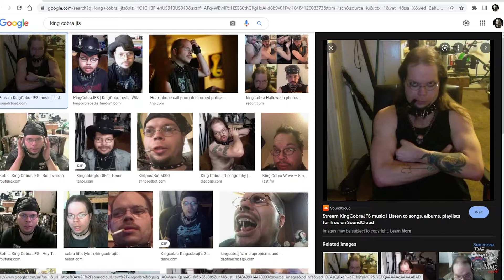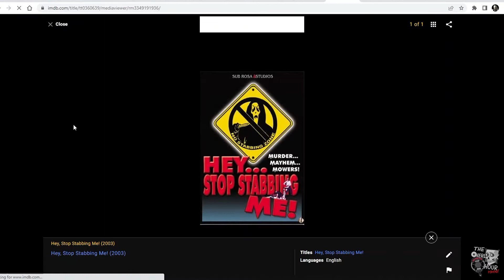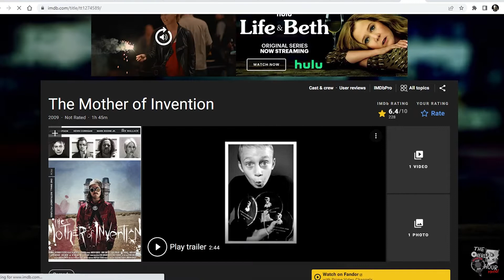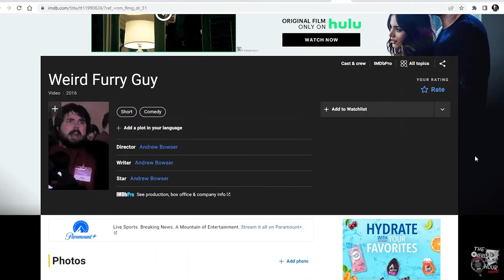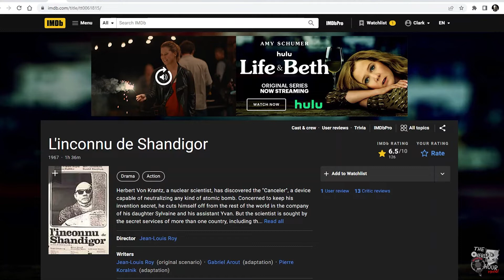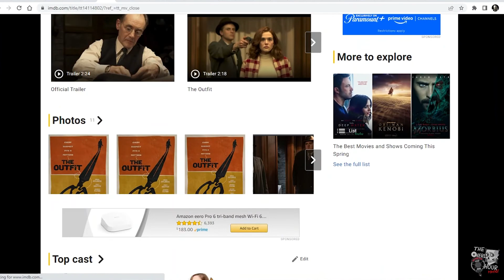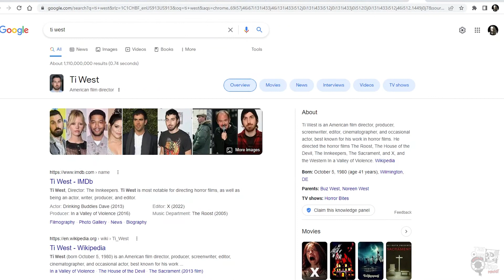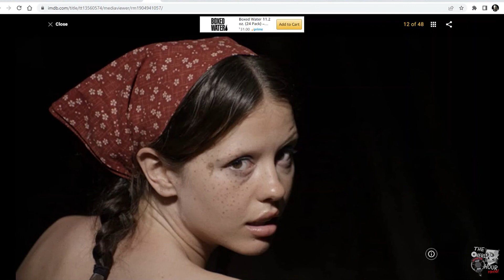Overlook Hour Podcast Ep326 | X, All My Friends Hate Me, El Planeta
Randy has another entry in his unofficial segment where he rents films from his local video rental store because he refuses to live in this decade. Clark saw three films and does a good, bad and ugly, and Russ gives “X” to ya. You know- like the song. K bye.

Get new episodes of the Overlook Hour every Tuesday and Thursday on your favorite podcatcher!

Films: All My Friends Hate Me (2021), Everything Everywhere All at Once (2022), The Outfit (2022), X (2022), L'inconnu de Shandigor (1967), Deep Water (2022), El Planeta (2021), The Mother of Invention (2009), Hey, Stop Stabbing Me! (2003), FTW (2010), Sonic the Hedgehog (2020), The Office (TV), THEM (2022)